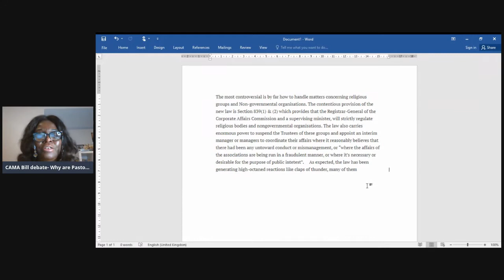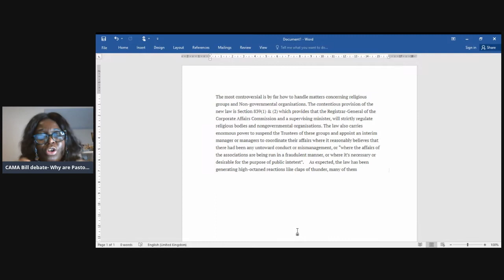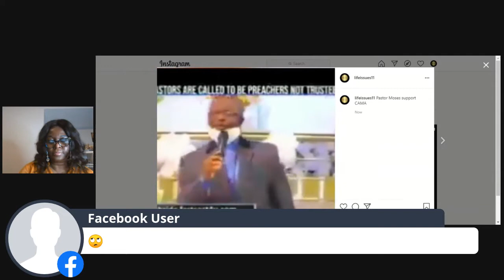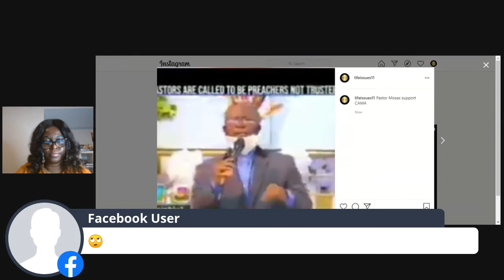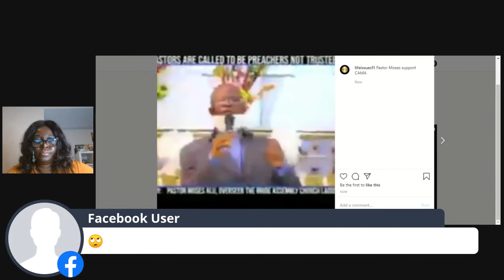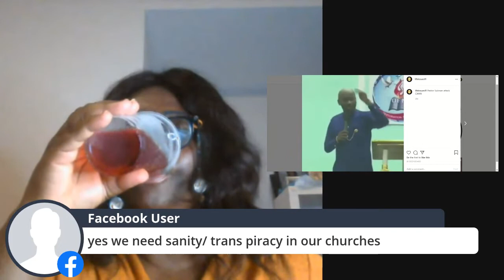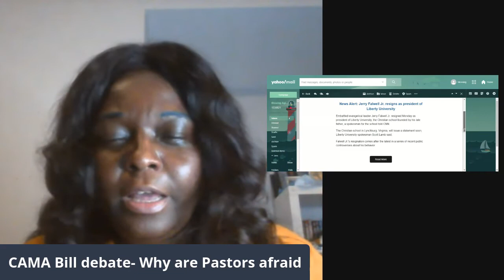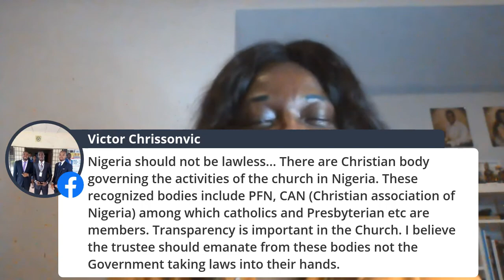CAMA 2020 Bill passed by CAC-- The truth discussed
Every country does have a rule that governs them which all citizen must abide in. Christains are not excluded by the law as the bible actual stated that we should obey these laws put in place by our leaders. We sometimes may not agree with it for selfish or patriotic but there are means to address this issues.

Before you join the argument, ask yourself what are the laws in other countries that have actually brought this religions to us in Africa. Why are we kicking against what we knew was going to happen after last year display of wealth by some pastors.

Accountability in church was destined to happen one day, the impunity MUST not keep on.

Let's change what cna be changed but kept the part that are needed.